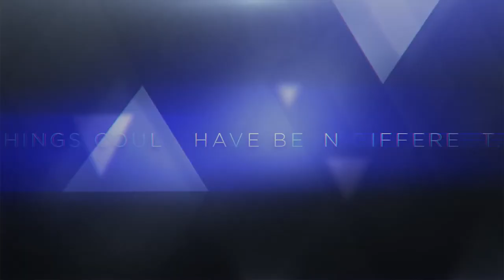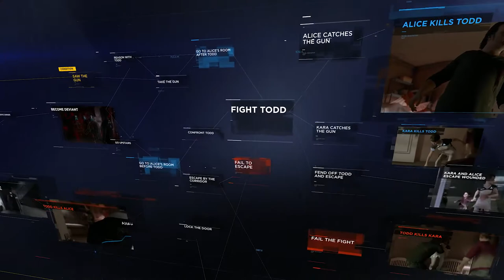PGW 2017 Detroit "Kara"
Platform : PS4